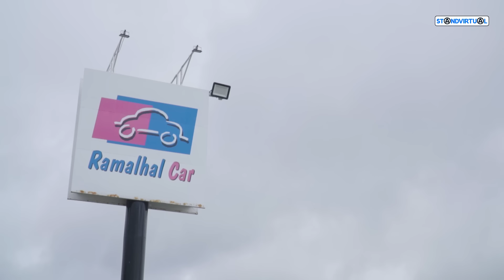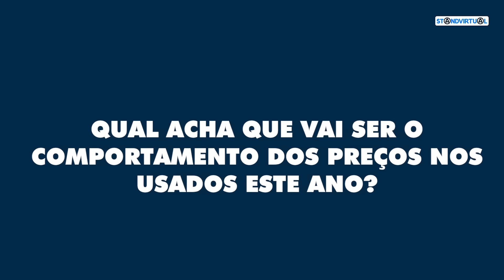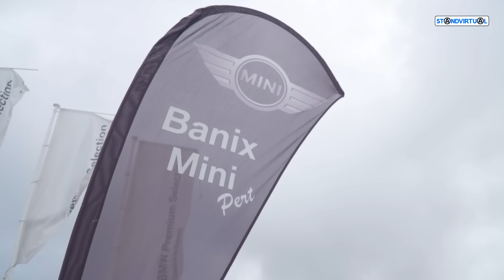STV NEWS - As notícias Standvirtual - Edição de Abril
O STV News é novo magazine informativo do Standvirtual onde mensalmente são abordadas as principais novidades do panorama automóvel nacional, onde mostramos todas as atividades desenvolvidas pelo Standvirtual, e ainda um espaço inteiramente dedicado "aos nossos profissionais", onde pela sua própria voz ouvimos as principais dificuldades do setor.

Acompanha e subscreve o Standvirtual nas plataformas digitais e não percas os nossos próximos conteúdos.